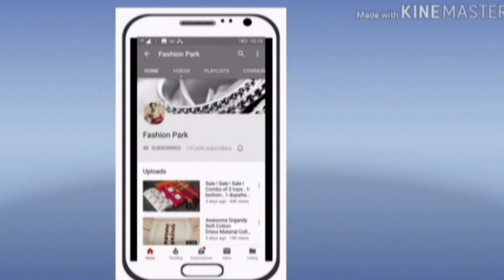Cotton Hand Work Dress material collections // RAMZAN special salwar suits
Cotton Hand Work // Dress material collections // RAMZAN special